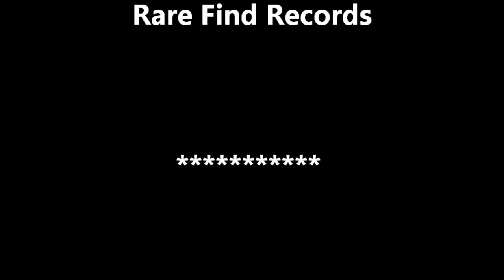The Sortafter - Scripts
From the album Wes MC - The Sort After EP